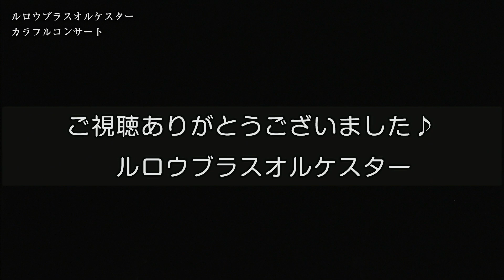ルロウブラスオルケスター 2021カラフルコンサート（アーカイブ版）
昨年開催し、ご好評をいただいたルロウの"カラフルコンサート"。長く先の見えないコロナ禍で、鬱々とした日々に音楽で彩りを灯したい。
そんな想いから、今年もカラフルコンサートと題して、色とりどりの音楽が楽しめるLIVE配信型コンサートを企画しました！

※2021年10月31日にLive配信を無事終えることができました。ご視聴いただいた皆様、ありがとうございました。
こちらはLiveの映像のアーカイブ版となります。

ルロウブラスオルケスター
カラフルコンサート
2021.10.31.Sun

指揮 遠藤宏幸

■第一部
1:22  ♪セレモニアルマーチ　▼
　　　　　作：坂井 貴祐

7:18  ♪小組曲　▼
　　　　　作：A.Reed

17:06 ♪BALLADE　▼
　　　　～for Solo E♭Alto Saxophone and Band～
　　　　　作：A.Reed
　　　　　A.Sax Solo：遠藤 宏幸

23:25 ♪歌劇「イーゴリ公」より▼
　　　　　ポーロヴェツ人の踊りと合唱
　　　　　　作：A.Borodin/編：石津谷 治法

■第二部
35:35 ♪ミッキーマウス・マーチ　▼
　　　　　作：J.Dodd/編:星出 尚志

42:18 ♪リメンバー・ミー　▼
　　　　　作：K.Anderson-Lopez,Robert Lopez/編：江原 大介

46:08 ♪虹　～STAND BY ME ドラえもん2～▼
　　　　　作：石崎ひゅーい/編：郷間 幹男

50:09 ♪糸　▼
　　　　　作：中島 みゆき/編：鈴木 英史

55:06 ♪上を向いて歩こう in Swing　▼
　　　　　作：中村 八大/編：福田 洋介

59:52 ♪SPAIN　▼
　　　　　作：C.Corea/編：真島 俊夫

ルロウブラスオルケスターの練習風景や本番情報などはこちらをチェック♪